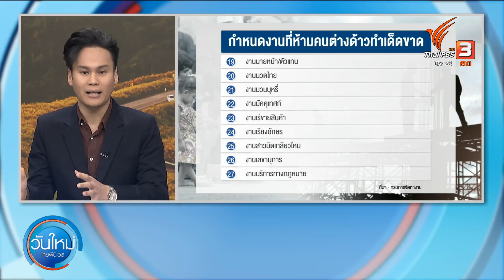ตร.ภาค 2 จับชาวจีนเปิดร้านเสริมสวย "อาชีพสงวนของคนไทย" | วันใหม่ ไทยพีบีเอส | 23 พ.ย. 65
แรงงานต่างด้าว หรือ ชาวต่างชาติ ที่เดินทางเข้ามาในประเทศไทย แม้จะมาแบบถูกฏหมาย แต่ก็ไม่ได้หมายความว่า จะสามารถประกอบอาชีพได้ทุกประเภท เหมือนที่เกิดขึ้นที่เมืองพัทยา จังหวัดชลบุรี